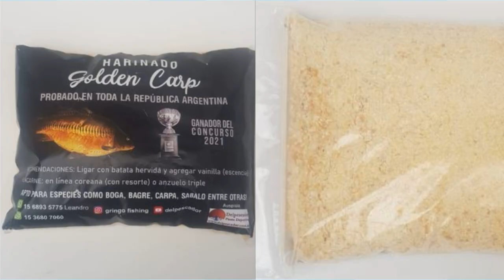DELPESCADORTV388. PEJERREYES EN LAS TABLILLAS. CARPAS EN TIGRE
DELPESCADORTV388. PEJERREYES EN LAS TABLILLAS. CARPAS EN TIGRE. PROGRAMA EMITIDO POR AMERICA SPORTS LUNES01 HS, MIERCOLES 123 HS/ SABADOS 10:30 HS